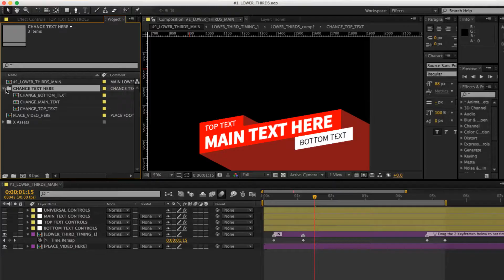Lower Thirds /// After Effects Template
Main Template Features

11 Pre-Made Lower Thirds
Versatile Design
Easy Color, Size, and Position Controls
Turn Shadow Off and On
Add or Remove Top and Bottom Text
Easy to Set Timing
Preview Comp Included
No Plugins Required
1920×1080 Full HD

Edit Text (Change Text, Size, Color, Position, & Style Controls)
Change Timing
Import Video

Music, and video footage not included.